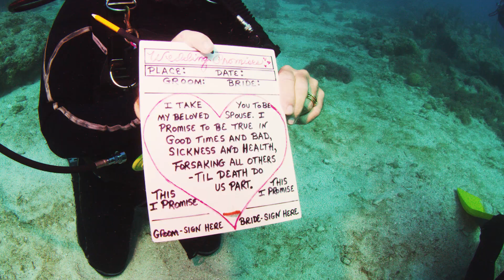Watch British Army Sergeant Marry Dive Instructor Underwater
After a four-year courtship, a British Army sergeant and a former diving instructor married underwater Thursday in the Florida Keys National Marine Sanctuary,

The couple used an underwater tablet to exchange wedding vows beside Molasses Reef off Key Largo.

In 2013, Thomas Mould, 31, of Leicester, England, traveled on an Army training dive trip to the Amoray Dive Resort, where Sandra Hyde worked as an instructor.

The couple instantly connected. During the past few years, Hyde traveled to Leicester a few times and he visited her in the states.

They decided to marry and originally planned a summer wedding in an old English church, but after considering costs, decided that an underwater wedding in the Keys would not only be more appropriate, but more cost-effective.

The couple plans to continue their honeymoon in the Florida Keys, then reside in England.